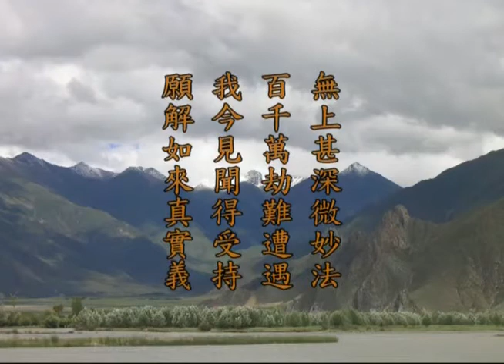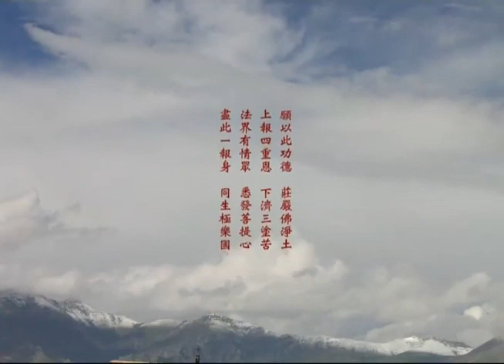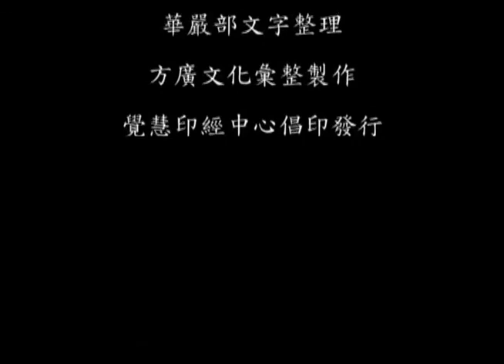《华严经》第265讲 【第五会 兜率天宫】 十回向品55 梦参老和尚